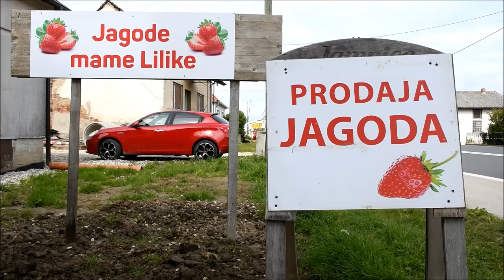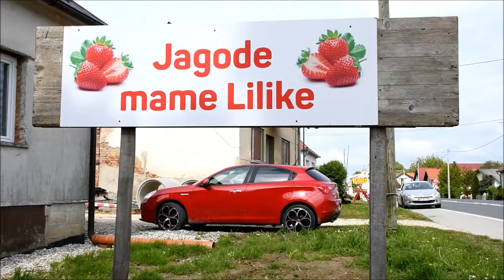Jagode mame Lilike obožavaju brojne poznate osobe, među njima je i Zlatko Dalić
Na državnoj prometnici Koprivnica - Varaždin, selo Čukovec s pravom nosi ime "Selo jagoda", jer brojna kućanstva na plantažama uzgaja jagode, te ih prodaje na kućnom pragu uz prometnicu. Zbog toplih vremenskih prilika, jagode nikad nisu tako rano dozrijele jer prve ovogodišnje berbe u plasteniku počele su tri tjedna ranije nego inače. OPG Lazić posebno se ističe u svijetu OPG-ova, a u vlasništvu je susretljivih supružnika Dušana i Ljiljane koju svi od milja znaju  kao mama Lilika. Soćne i slatke jagode mame Lilike obožavaju brojni poznati sportaši koji su postali stalni kupci, od izbornika Zlatka Dalića, nogometaša Dinama, nogometaša Varaždina, zlatne olimpijske prvakinje Sare Kolak i drugih.